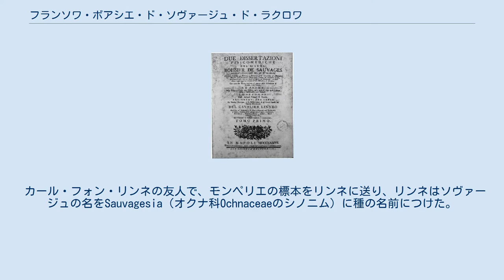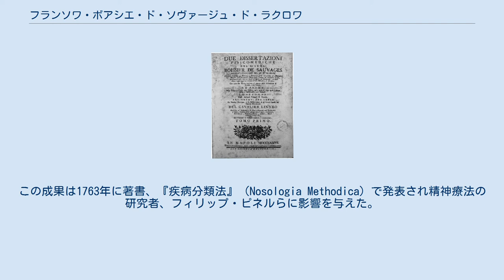フランソワ・ボアシエ・ド・ソヴァージュ・ド・ラクロワ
François Boissier de Sauvages de Lacroix. フランソワ・ボアシエ・ド・ソヴァージュ・ド・ラクロワ（François Boissier de Sauvages de Lacroix、1706年5月12日 - 1767年2月19日）は、フランスの医師、植物学者である。
 ガール県のアレスの出身である。
モンペリエ大学でピエール・ボー（Pierre Baux）と学んだ。
パリに数年間過ごした後、1734年にモンペリエに戻り生理学と病理学の教授となった。
 François Ayme Chicoyneauの没後、植物学の教授となった。
モンペリエ植物園の改良を行い、最初の温室も設置した。
 カール・フォン・リンネの友人で、モンペリエの標本をリンネに送り、リンネはソヴァージュの名をSauvagesia（オクナ科Ochnaceaeのシノニム）に種の名前につけた。
1748年にスウェーデン王立科学アカデミーに選ばれ、翌年、王立協会の会員に選ばれた。
 医学の分野では系統的な疾病の分類をおこなった。
トーマス・シデナムの仕事をもとに植物学の分類手法を用いて、2400の疾病を10の科、295属に分類した。
この成果は1763年に著書、『疾病分類法』（Nosologia Methodica）で発表され精神療法の研究者、フィリップ・ピネルらに影響を与えた。
 Sauvagesは、植物の学名で命名者を示す場合にフランソワ・ボアシエ・ド・ソヴァージュ・ド・ラクロワを示すのに使われる。
（命名者略記を閲覧する／IPNIでAuthor Detailsを検索する。） Della natura e causa della rabbia (Dissertation sur la nature et la cause de la Rage), 1777